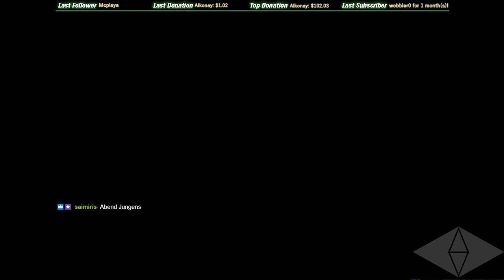[Drama & Bad Luck] MX Stadium evening Knockout 26.01.2019 [ENG]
Hey guys,
DRAMA!
But you can't assume why, just seeing this video. Firestorrm got DQed after the KO for cutting in the final! Multiple long discussions afterwards. Also:
BAD LUCK!
Top3 in TimeAttack KO was the most unlucky KO I've ever had. Just incredible!
This time I’ve been in Teamspeak with Lars.

What is the “MX Knockout” about?
Mode: Knockout
Game: Trackmania²
Envi: Stadium, Canyon, Valley, Lagoon, Multienvironment, TMOne
Date: Saturday at 11:30 and 21:30 CEST, weekly!
Length: 45-90 minutes
Players: 20-50
Maps: known if you participate regularly, but most not trainable

On a map there is always 1 warmup round and 1 live round. In each live round the last placed driver(s) is/are eliminated. After the live round the map will be skipped and the same procedure continues on the following map. In the TimeAttack Knockout you got 1:40 minutes of time to set a good record on each map and need to avoid getting eliminated. The cup gets played until one player is remaining.

This cup rewards players, who learn tracks fast and play consistent. It is only about surviving; sometimes this requires also some luck. Additionally, in Multienvironment Knockouts it is an advantage to know all the environments. The winner will be the driver that remains as the last man standing.